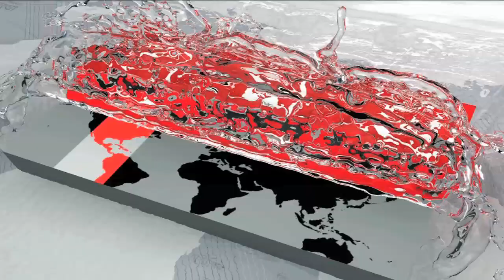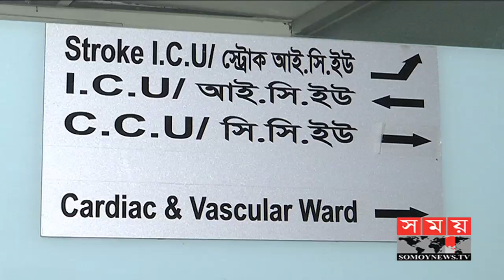এখনো শঙ্কামুক্ত নন কবি আল মাহমুদ | Al Mahmud | Somoy TV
নিউমোনিয়া, হৃদযন্ত্রের অনিয়মিত স্পন্দনসহ বার্ধক্যজনিত রোগে আক্রান্ত হয়ে রাজধানীর একটি বেসরকারি হাসপাতালে চিকিৎসাধীন কবি আল মাহমুদ। চিকিৎসকরা বলছেন -কবির শারীরিক অবস্থার কিছুটা উন্নতি হলেও এখনো শঙ্কামুক্ত নন তিনি। আরো ৪৮ থেকে ৭২ ঘণ্টা থাকতে হবে আইসিইউতে। এদিকে, কবির সুস্থতার জন্য সবার দোয়া চেয়েছেন তাঁর পরিবার।